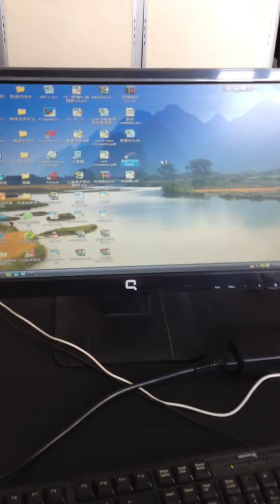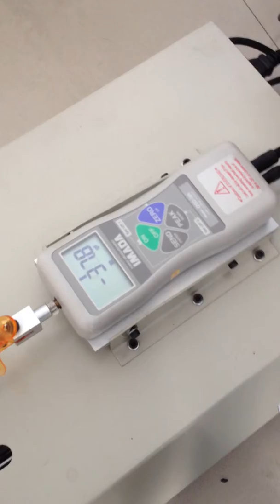CPF-1000 Peel force tester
Used to measure the peel force of sealed SMD tape.